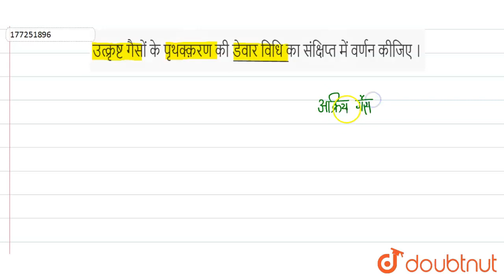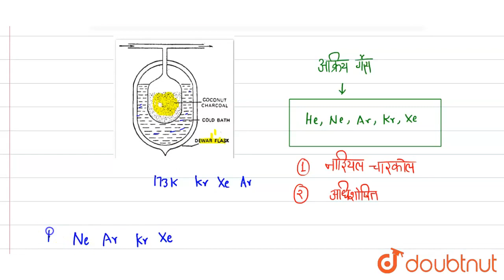उत्क्रृष्ट गैसों के पृथक्क़रण की डेवार विधि का संक्षिप्त में वर्णन कीजिए । | 12 | p-ब्लॉक के तत्...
उत्क्रृष्ट गैसों के पृथक्क़रण की डेवार विधि का संक्षिप्त में वर्णन कीजिए ।
Class: 12
Subject: CHEMISTRY
Chapter: p-ब्लॉक के तत्व
Board:Madhya Pradesh Board

👉 Have Any Query? Ask Us.